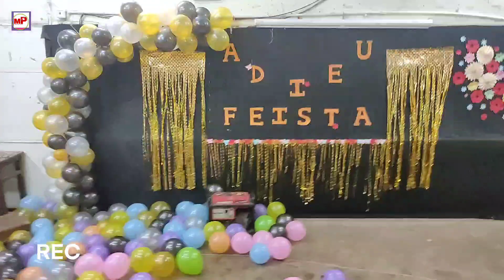Decoration vlog || Utkal university Bhubaneswar, india